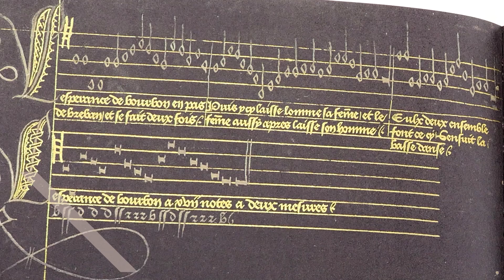Dancing Book of Margaret of Austria - Facsimile Editions and Medieval Illuminated Manuscripts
The Dancing Book of Margaret of Austria was conceived around 1470 as an aid for dancers doing the "Basses Danses" so popular in Europe. After an impressive page showing several coats of arms, the Booklet commences with a brief theoretical section complete with 59 different dances. Each page bears a golden ruling on which the titles of the dances, together with texts, musical notes and step designations, are written in both gold and silver.
It is rightly assumed that this book once belonged to Mary of Burgundy, the wife of Emperor Maximilian I.

Facsimile edition (Tanzbüchlein der Margarete von Österreich) published by ADEVA in 1987.